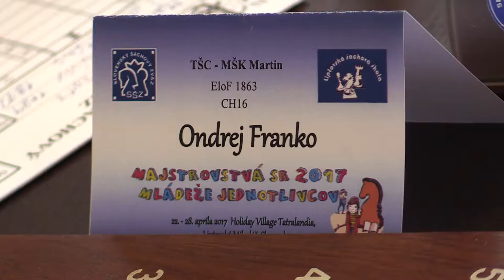♗ CH16 1.11. Ondrej Franko - Michal Ciglian 1:0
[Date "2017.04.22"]